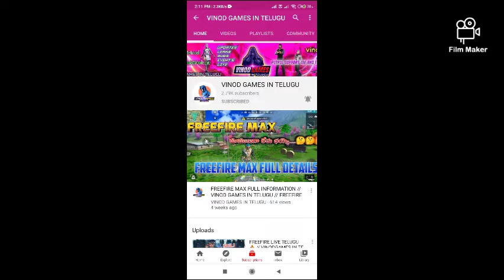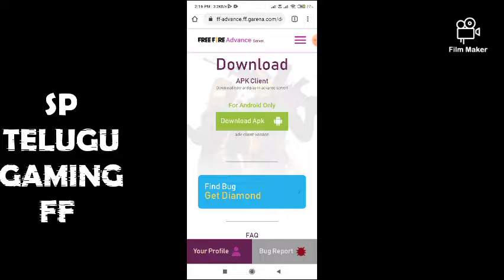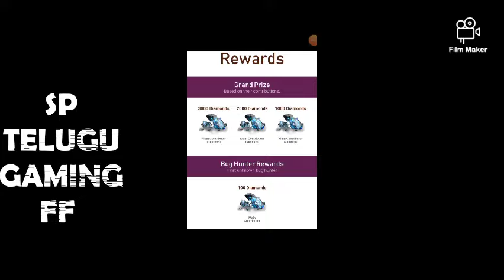FREEFIRE NEW PET AND NEW UPDATES || CONGRATULATIONS VGT FAMILY AND GIVEAWAY DETAILS